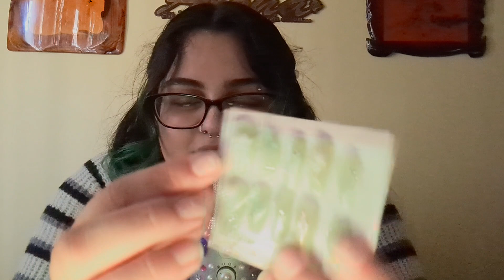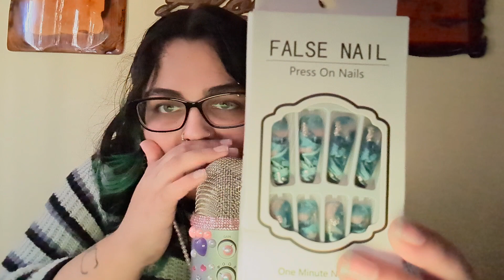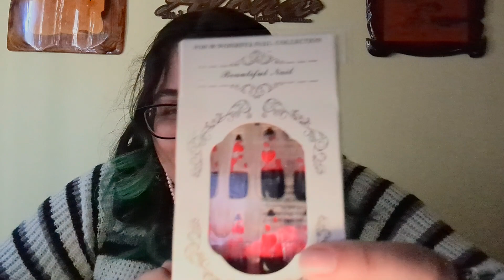💧ASMR mini shein haul💧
and while you're here...

leave any video requests you have in the comments ! I always love to see the kind of videos you guys come up with and I'm more than happy to do them😄

I hope I was able to help someone relax and/or sleep tonight/ today/ this afternoon. you guys mean so much to me and I just wanna be able to give back the love and peace of mind that you all have been kind enough to show me💘💘

CUSTOM VIDEO RATES: $2/min
5min video= $10
10min video= $20
etc.